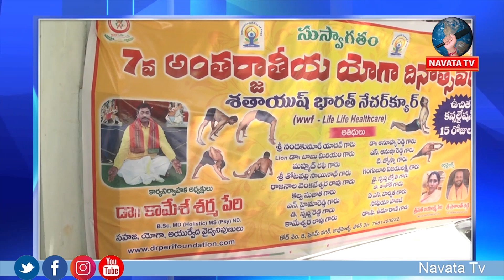Yoga day # భారతీయ సంస్కృతితో యోగాకు విడదీయరాని అనుంబంధం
We Are Here to Publish The Very Updated Content To Make You Aware Of All The Present Interesting Topics From Every Corner Of The World. We Are Much Familiar With Movie news,Politics, Sports, Business news, film news, Technology News, Latest updates, Celebrity information,

Hey guys!